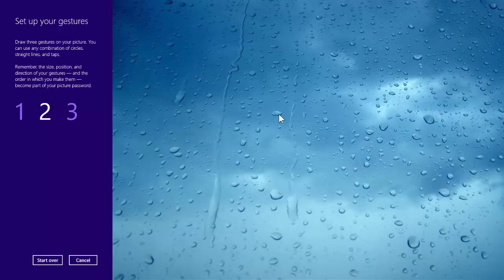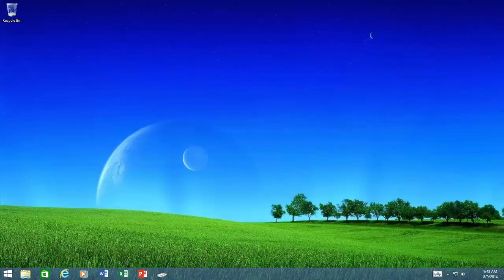Use Picture Password To Unlock Computer on Windows 10 Tutorial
In this Windows 10 Tutorial Video, you will learn to use Picture Password For log in to your Windows user account.

Picture Password is a new fun way to sign in to Windows 10/8.1 computers. Microsoft had introduced Picture Password with the release of Windows and this feature is available in Windows 10 as well.

You can draw a gesture combination on a picture using your mouse or by tapping on the screen if you have a touch PC. Picture Password Gestures are easy to sign in to your computer instead of entering a user account password. You can also switch back to the password sign-in option if you have forgotten your Picture Gesture password.

Information Applies To:
Windows 8
Windows 8.1

👧 Narrated By:
Emma (TTS)